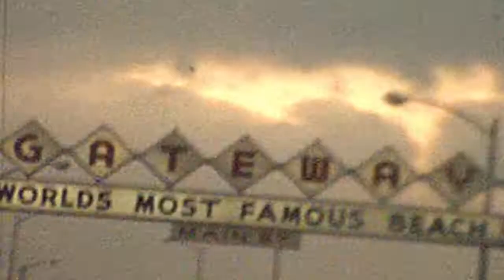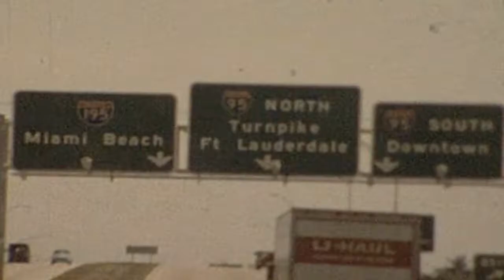1971 & 1972 Zeta Theta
Zeta Theta Chapter trips in 1971 and 1972